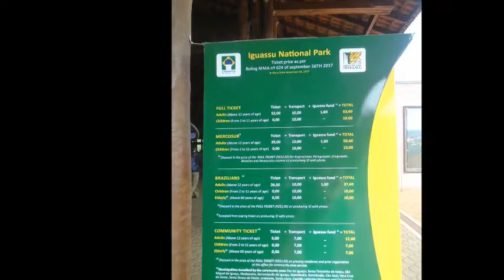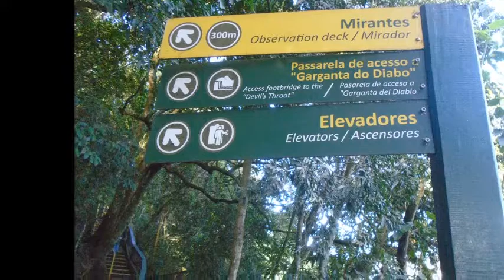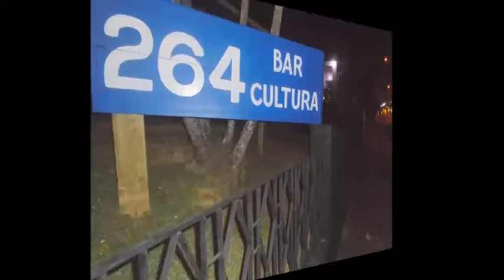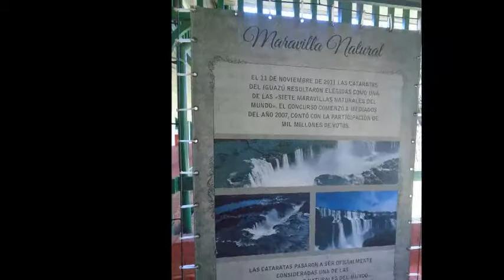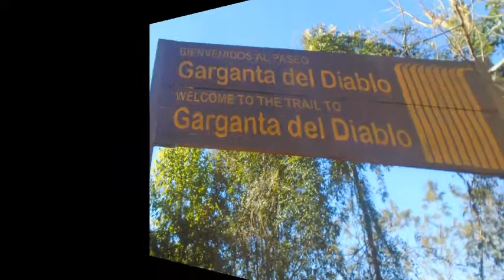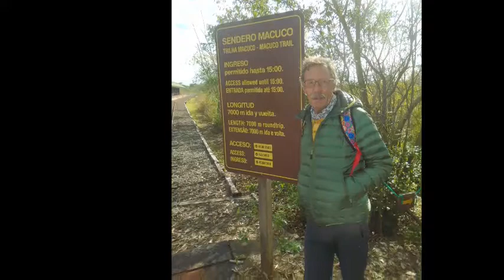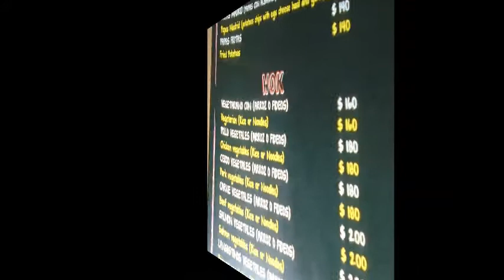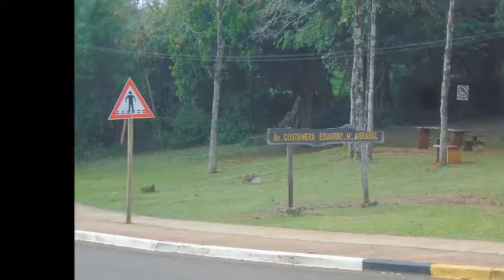PUERTO IGUAZÚ - PROVINCIA DE MISIONES - AÑO 2018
Viaje a Puerto Iguazú en Misiones.